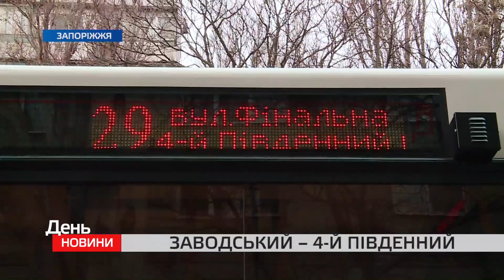День. Новини TV5. Випуск 15-00 за 15.03.2019